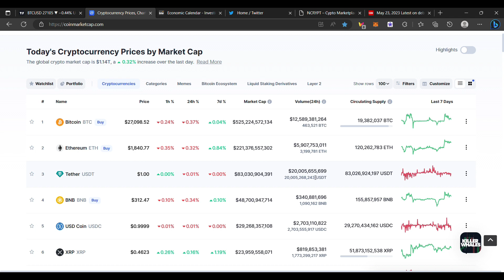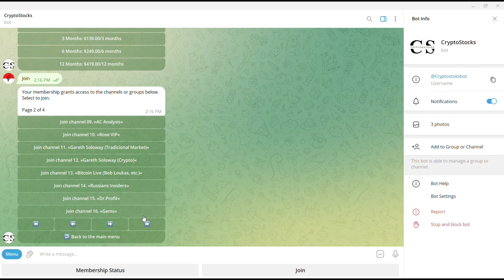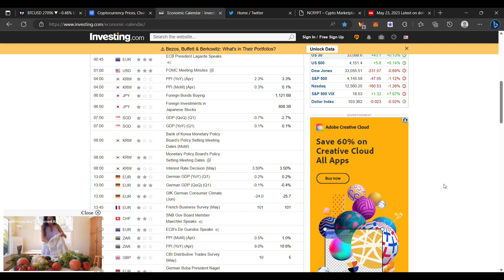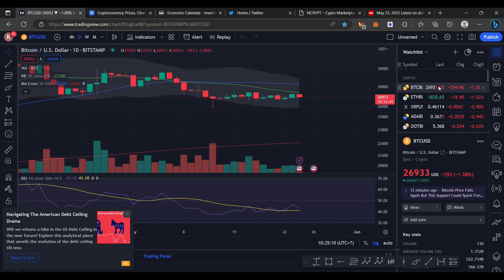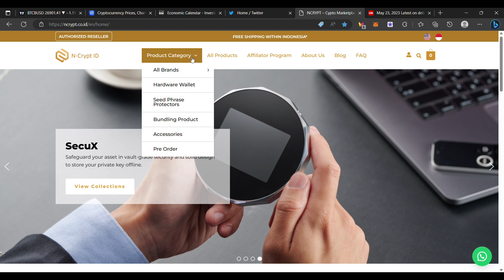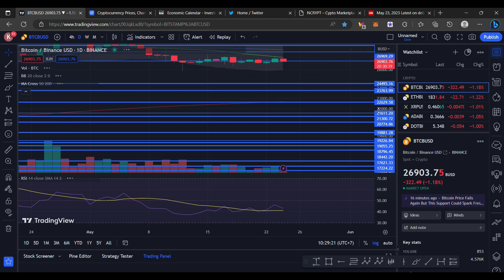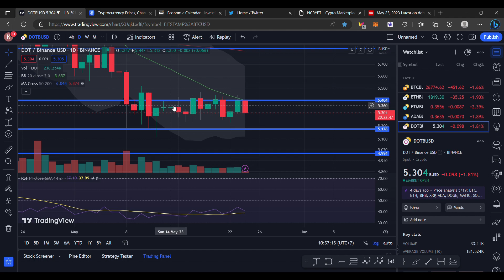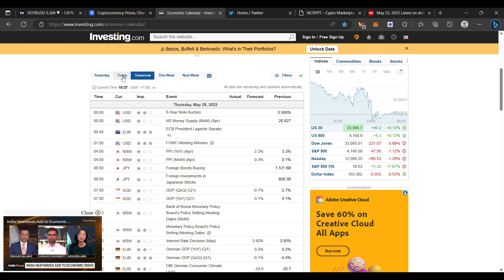BITCOIN MEMBURUK POST GEMPURAN DATA EKONOMI & AKAN KELUAR DATA FOMC SUBUH INI ! WASPADA VOLITALITY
BYBIT EVENT ! :

Rewards paid within 14 days or check Bybit Rewards Hub

BINANCE

PRIMEXBT :

KODE : ToshiCrypto